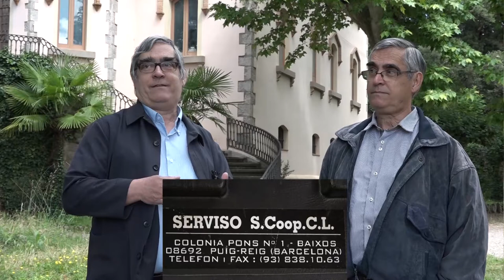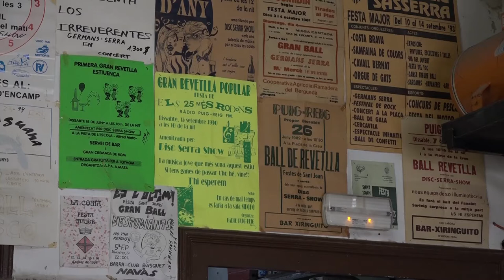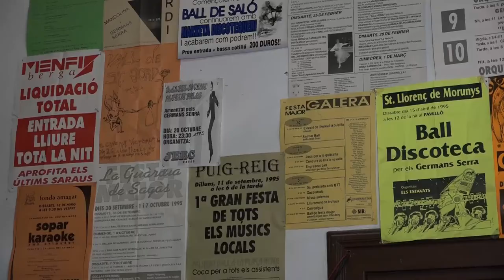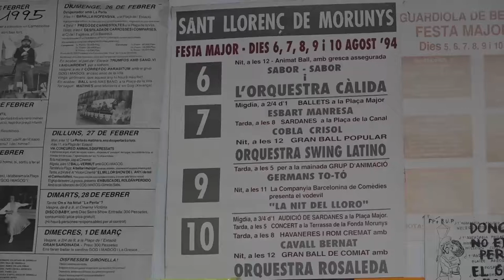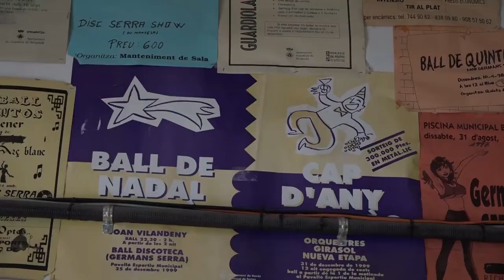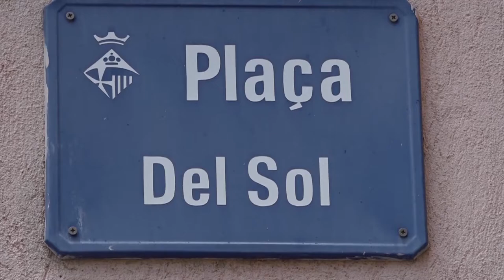LA MIRADA amb els GERMANS SERRA